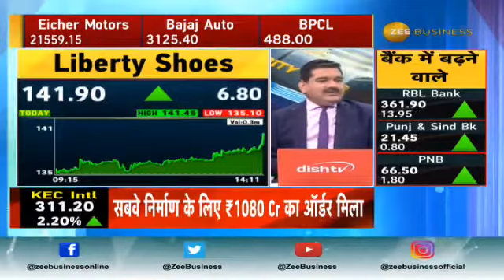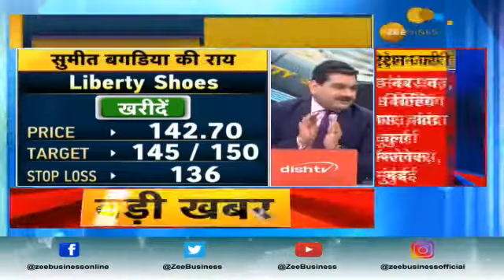Sabka apna Choice BTST Trade call: Liberty shoes - 02.01.2020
Choice's - Mr. Sumeet Bagadia on India's No - 1 Business Channel - @Zeebusiness along with Industry veteran- Anil Sanghvi

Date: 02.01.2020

Watch for Reliable Stock Market Tips!